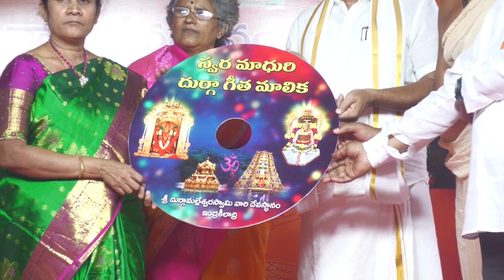దుర్గ గీత మాలిక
Document from subramanyam